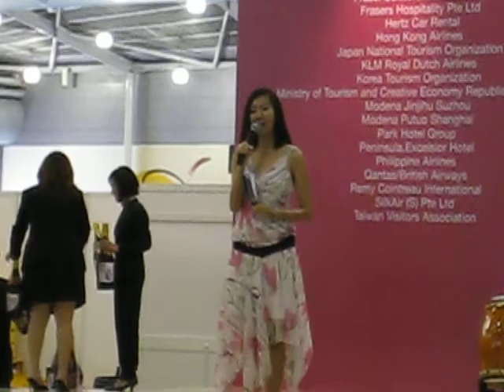Jacqueline Chow - Natas Opening 2012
Natas Opening 2012